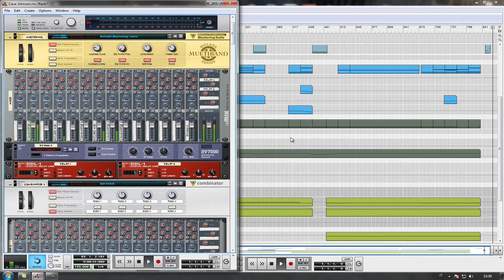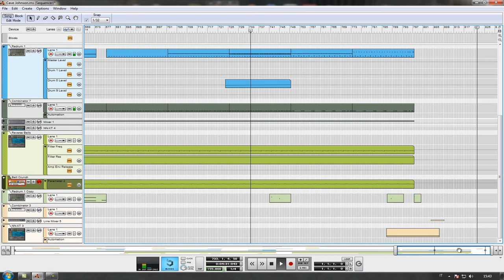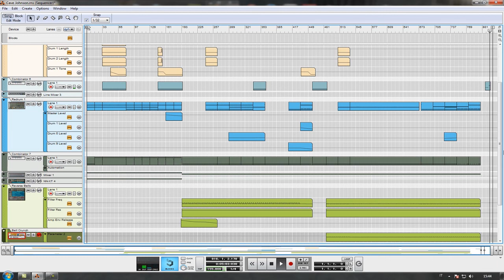Cave Johnson vs Hardstyle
Song created with Propellerheads Reason 5.

Traduzione in italiano:

Bene, iniziamo. Questo test prevede l'utilizzo di qualcosa che i ragazzi del laboratorio chiamano "gel repellente". Non fai parte del gruppo di controllo, comunque, Il gel è tuo. L'ultimo poveraccio si è preso la vernice blu. Ah ah ah! Scherzi a parte, si è rotto ogni songolo osso delle gambe. Una tragedia, ma utile... almeno cosi mi hanno detto.

Per il prossimo test, aggiungiamo nanoparticelle al gel. In parole semplici, un miliardo di piccoli cosini viaggerà nel vostro sangue e pomperà geni sperimentali di RNA e cosi via nei vostri tumori.
Se non avete alcun tumore. beh, non preoccupatevi. Se vi siete seduti sulla sedia pieghevole all'ingresso senza indossare mutande di piombo, ci abbiamo pensato noi.

Mi piace il tuo stile. Crei le tue regole, proprio come me. I contabili mi hanno detto che non posso licenziare un uomo solo perchè è sulla sedia a rotelle. Ma io l'ho fatto. Le rampe costano!

Se vi siete tagliati durante il corso di queste prove, potete notare che il vostro sangue è benzina pura - questo è normale. Vi stiamo sparando un raggio invisibile che si suppone trasforma il sangue in benzina, perciò tutto questo significa che stà funzionando.

Quando la vita ti offre dei limoni, fai una limonata.